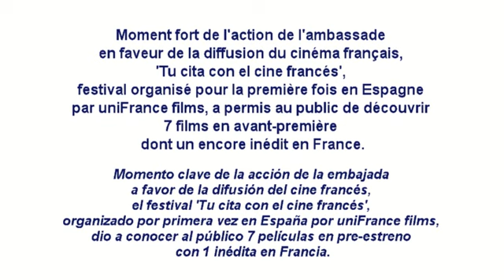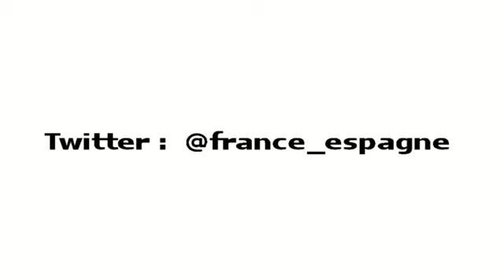Promotion du cinéma français en Espagne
Moment fort de l'action de l'ambassade en faveur de la diffusion du cinéma français,  'Tu cita con el cine francés', festival organisé pour la première fois en Espagne  par uniFrance films, a permis au public de découvrir  7 films en avant-première  dont un encore inédit en France.

Momento clave de la acción de la embajada  a favor de la difusión del cine francés,  el festival 'Tu cita con el cine francés',  organizado por primera vez en España por uniFrance films,  dio a conocer al público 7 películas en pre-estreno  con 1 inédita en Francia.

Ce reportage rassemble les témoignages d’Isabelle Giordano, directrice d’uniFrance films, des réalisateurs Benoît Jacquot et Laurent Cantet, des acteurs Christian Clavier et Dolores Chaplin et du distributeur espagnol Acontracorriente.